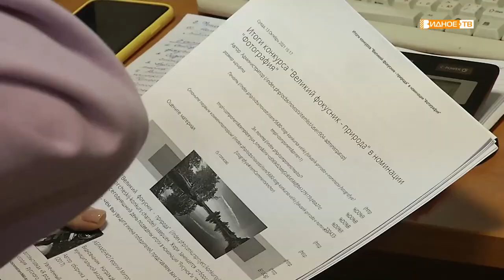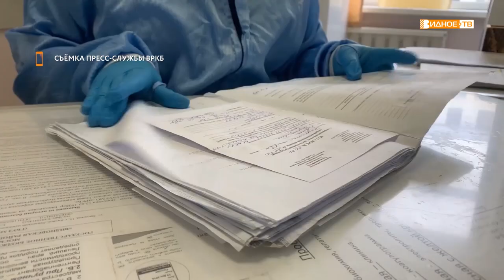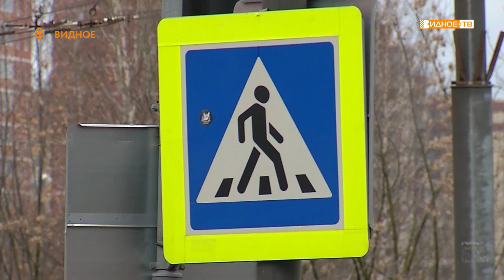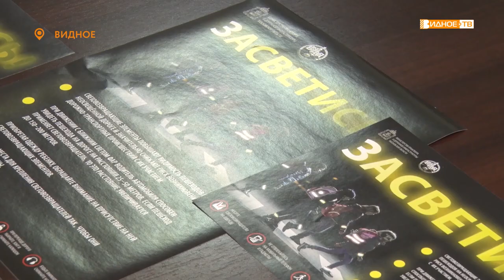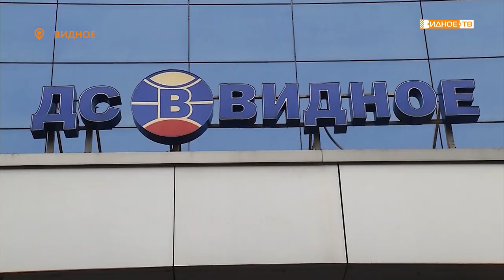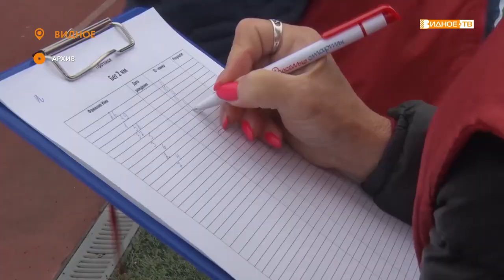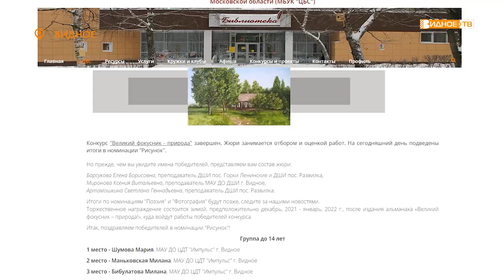Новости телеканала Видное-ТВ (09.11.2021 - вторник)